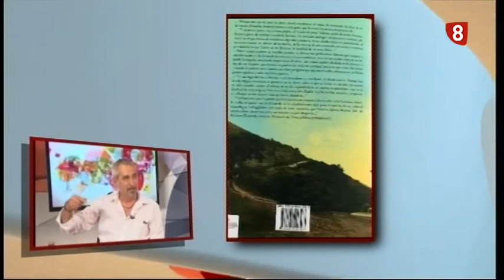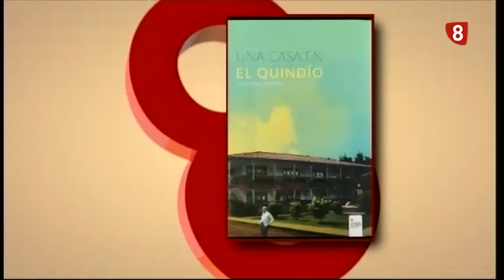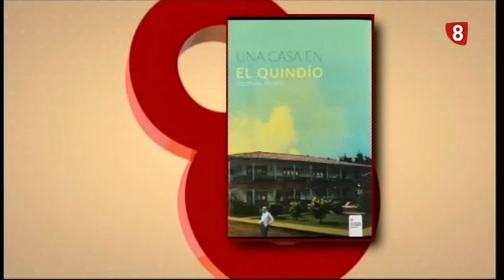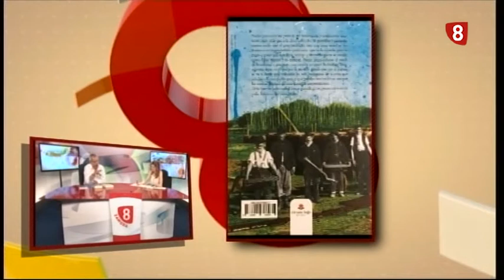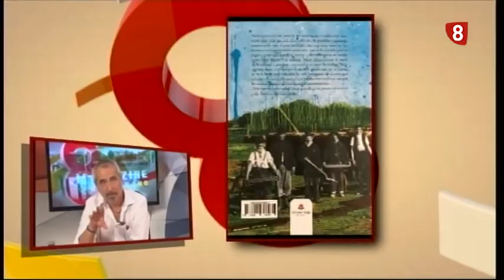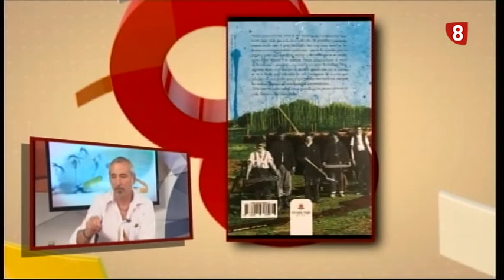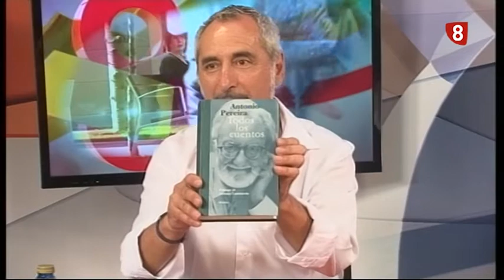Entrevista José Ventura,